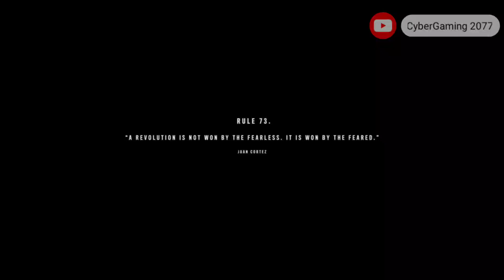Far Cry 6|Gameplay Part 6|No Commentary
About The Game:
Far Cry 6 is a 2021 action-adventure first-person shooter game developed by Ubisoft Toronto and published by Ubisoft. It is the sixth main installment in the Far Cry series.